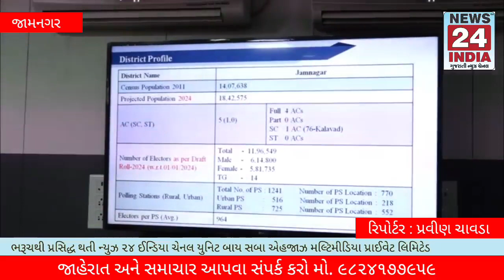મતદાર યાદીમાં સુધારો કરાવવા લોકો સુધી જાણકારી પહોંચે તે માટે મીડિયાની ભૂમિકા મહત્વની : કલેક્ટરશ્રી